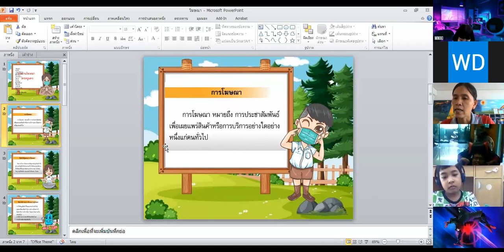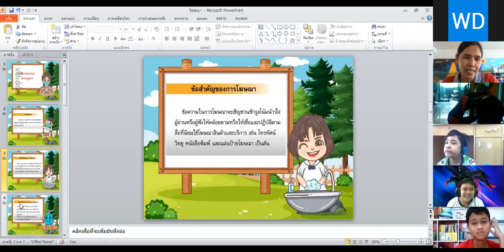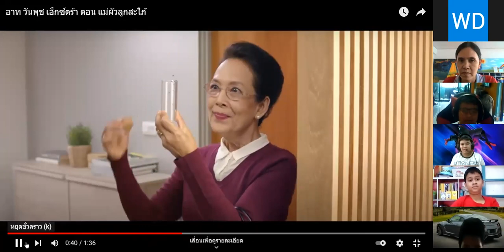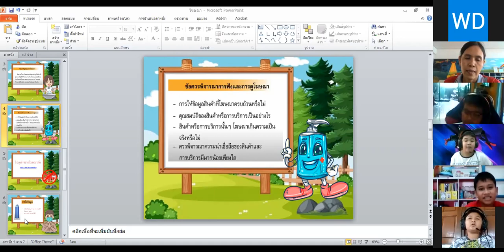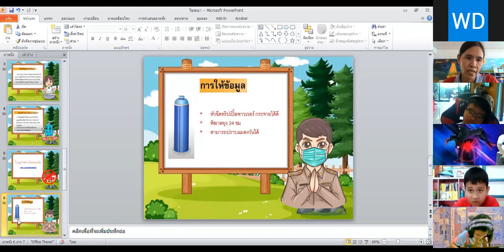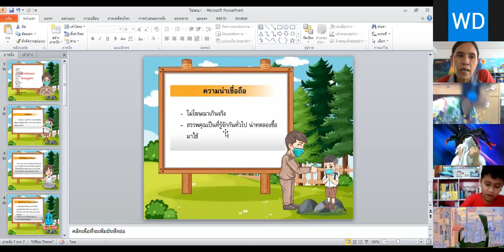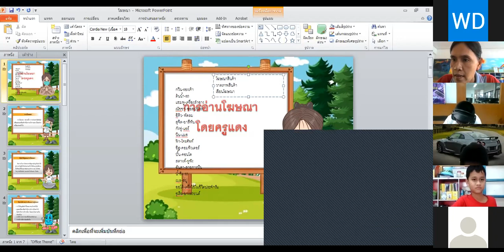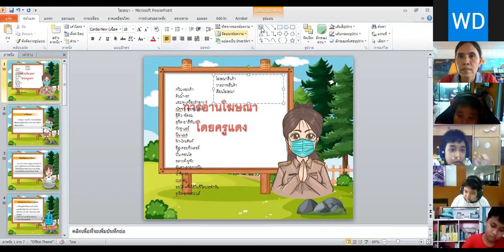VDO เรียนออนไลน์ย้อนหลัง วิชา ภาษาไทย ป4 วันที่ 8 พฤศจิกายน 2564